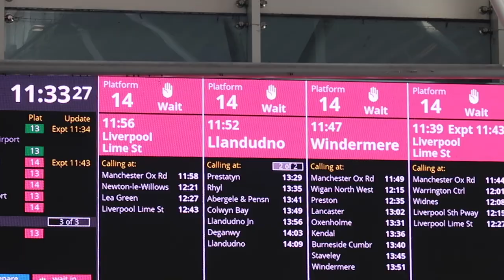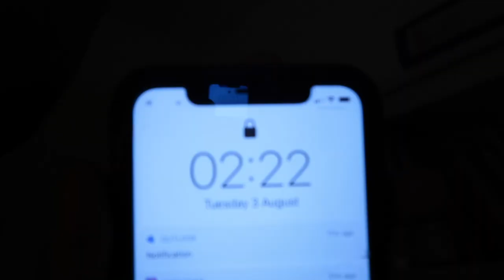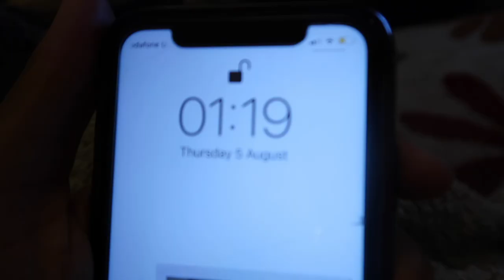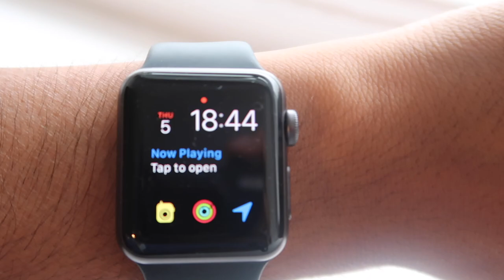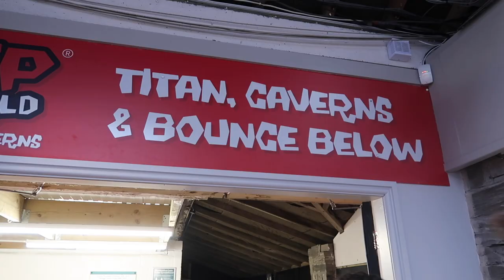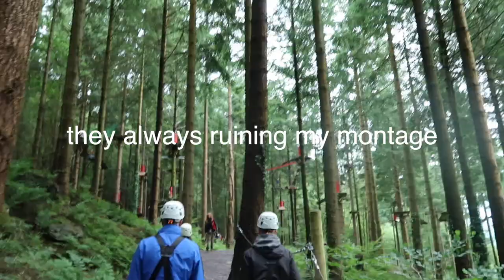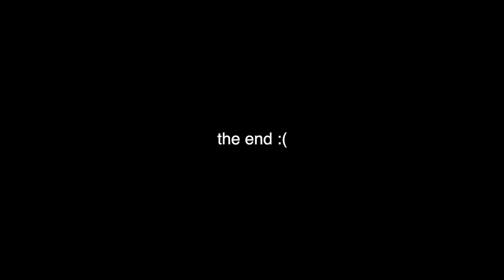hot girl summer: medics take north wales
spend a week with me and my medical school besties in north wales!!! 3am hikes, amazing beaches n sunsets, broken ankle and trips to A&E - north wales has my heart I really had the best time, and this is probably my favourite vlog ever, so I hope u enjoy !

filmed on canon g7x mark ii and edited on final cut pro